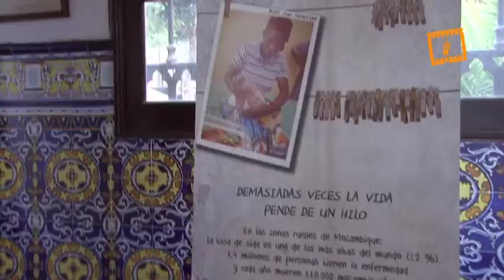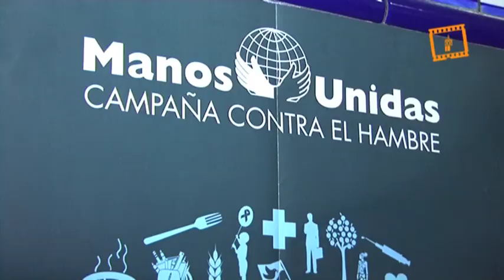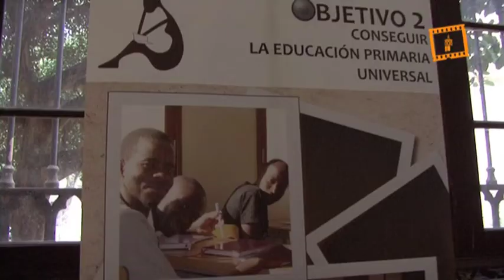Asamblea Anual Manos Unidas Valencia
Asamblea Anual Manos Unidas Valencia, Servicio Audiovisual Diocesano